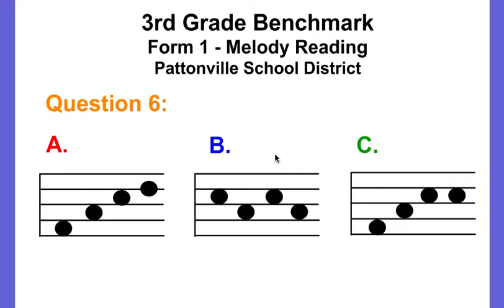3BMK 1 Q6